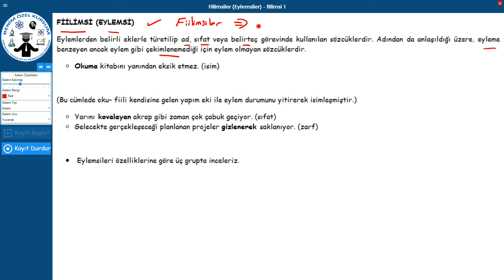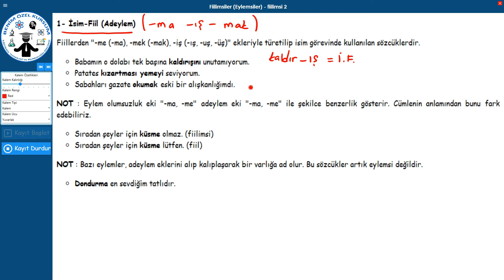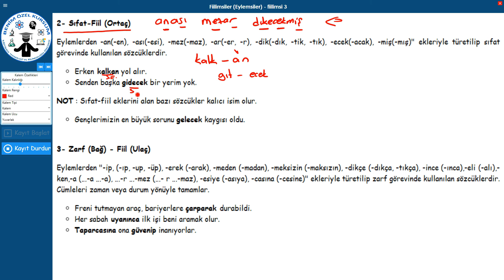Fiilimsiler (Eylemsiler)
Fiilimsiler (Eylemsiler) Konusu ile İlgili Örnek Vidomuzdur. Tüm Set ve Diğer Eğitimler İçin Ziyaret Edebilirsiniz. Eğitimde Teknoloji ve Bilimselliğin Öncüsü Benim Özel Kursum